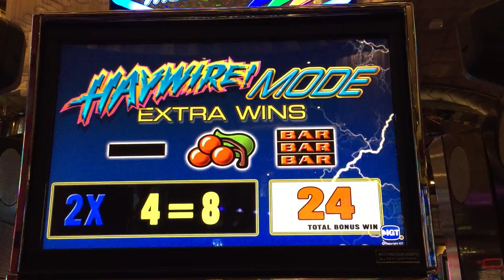IGT Haywire Multipliers Slot: Haywire Feature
$3.00/spin, Cosmopolitan @LasVegas